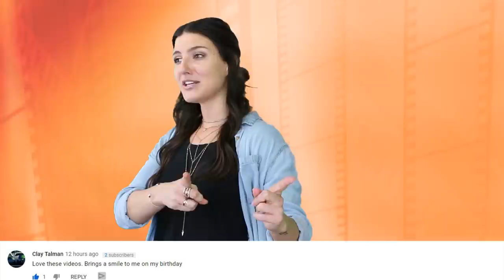Top 10 Actors Who Were Fired On Set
Welcome back to Top 10 Beyond The Screen. We all have our favorite TV shows and movies right? The one’s we spend most of our time binge watching? Well sometimes the drama behind the scenes is more exciting than the story lines we watch on the screen. The actors on today’s list were fired for a variety of different reasons and during filming, so let’s take a closer look at the reasons why. Today’s list is the Top 10 Actors Who Were Fired On Set. Let's get started!